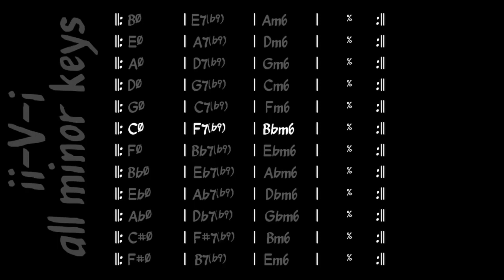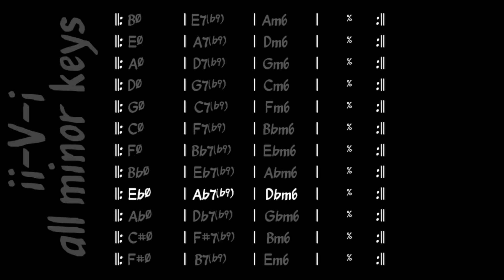2 5 1 minor for Alto Sax 12 keys